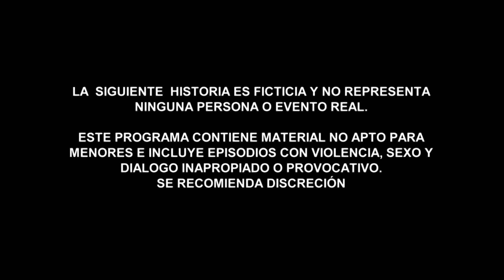Señora Acero 5 | Capítulo 33 | Telemundo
Video oficial de Telemundo Señora Acero 5. Para probar la conexión entre Floyd y El Teca, Alberto tiene una misión como infiltrado en una prisión.